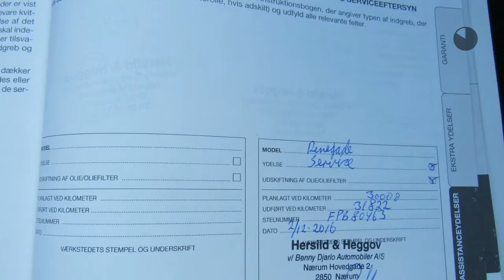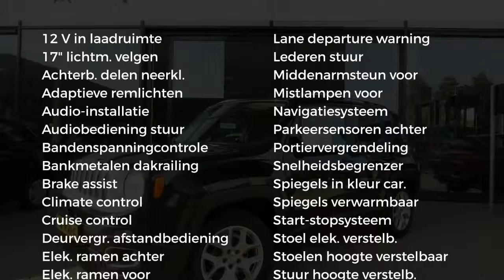Jeep Renegade 1.4 MultiAir 140pk Limited Trekhaak